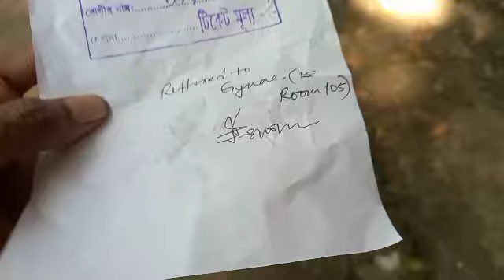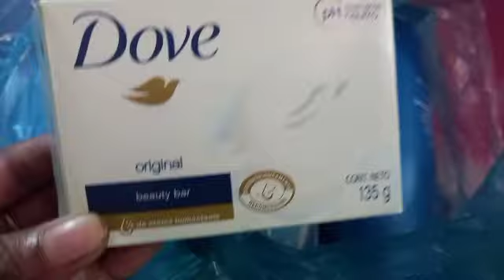কি কারনে মিমের বাসায় গিয়েছিলাম।